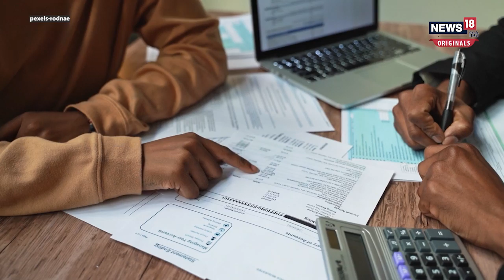Seema Haider: सीमा हैदर के दस्तावेज पाकिस्तान एंबेसी भेजे गए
Seema Haider और सचिन मीणा की मुश्किलें कम होने का नाम नहीं ले रही हैं। UP-STF लगातार पूछताछ कर रही है। इसी कड़ी में पुलिस ने सीमा हैदर और उसके चार बच्चों के कागजात और Passport की जांच करने के लिए Pakistan Embassy से संपर्क किया है। पुलिस ने पाकिस्तान एंबेसी के अधिकारियों से पूछा है कि क्या सीमा हैदर उनके देश की है और दस्तावेज सही हैं या नहीं । पुलिस ने पाकिस्तान एबेंसी को बताया है कि जांच के दौरान सीमा हैदर के पास से कई दस्तावेज बरामद किए गए हैं|